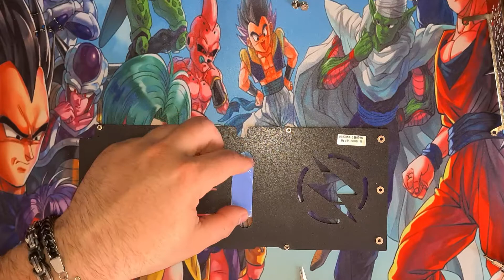Ich habe meine Manli RTX 3070 auseinandergebaut! Wärmeleitpaste und Pads gewechselt! GPU TearDOWN